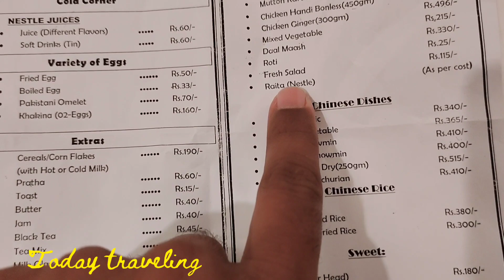Islamabad se Peshwer journey M1 motorway||Traditional Pakistan|| 🛣️ khobsorat shandar safer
Zahid Bhatti 07
Daily Routine of Desert
Daily Routine of Village
Beautiful Village Life
Desert Life Style experience
Morning Routine in Desert
Morning Routine in Village
Beautiful Village mud houses
Beautiful wooden houses in Desert
Camel Ride experience in Cholistan
Women Daily Routine in Village
Women Daily Routine in Desert

Islamabad to Peshwer
motor ways
KPK provence
beautiful kpk